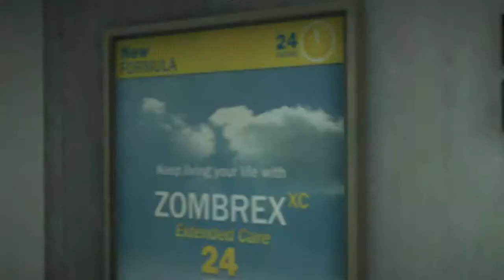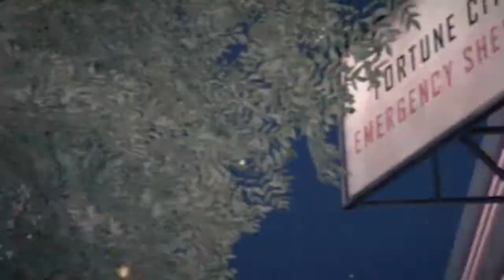Dead Rising 2 Race to Lvl 50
If you have any suggestions as to what I can do to improve my abilities as a gamer, whether or not it's toward this game, or as a commentator, please put those in the comments below.